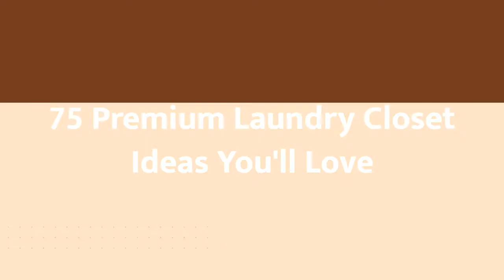75 Premium Laundry Closet Design Ideas You'll Love ♡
0:00:00 - Intro
0:00:12 - Premium Laundry Closet Design Ideas You'll Love: Inspirations 1 to 25
0:03:03 - Premium Laundry Closet Design Ideas You'll Love: Inspirations 26 to 50
0:06:07 - Premium Laundry Closet Design Ideas You'll Love: Inspirations 51 to 75